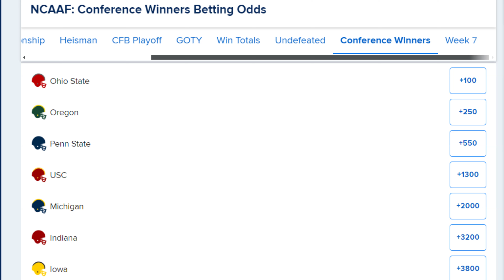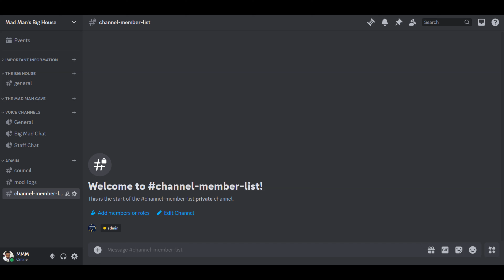Can Michigan Land HUGE 5 Star + B1G Flip Targets!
Can Michigan Land 5-Star OT Andrew Babalola?

Join us as we dive deep into the recruitment of 5-star offensive tackle Andrew Babalola. Is Michigan a frontrunner for his commitment? What are the key factors influencing his decision? We break down the latest news, rumors, and expert analysis to give you the inside scoop.

Don't miss this in-depth look at one of the most highly sought-after recruits in the country.

SOCIALS FOR MORE MICHIGAN SPORTS FUN!